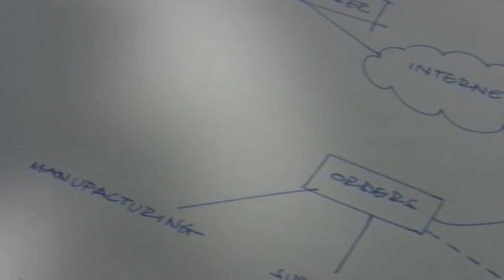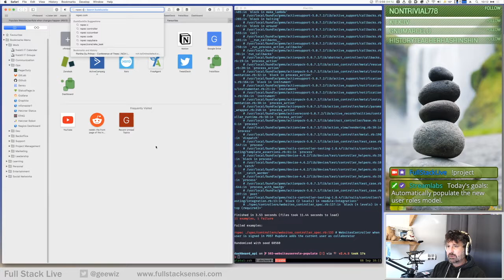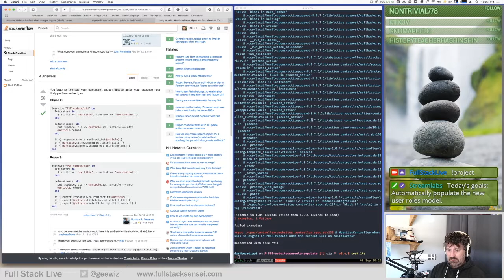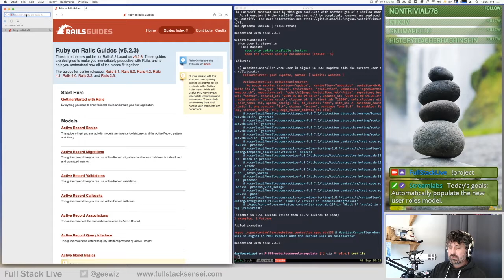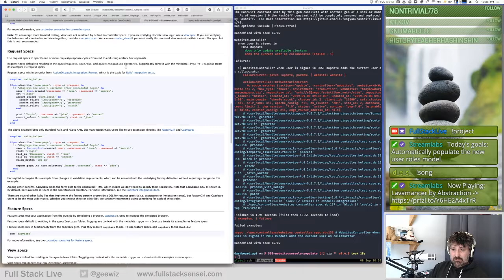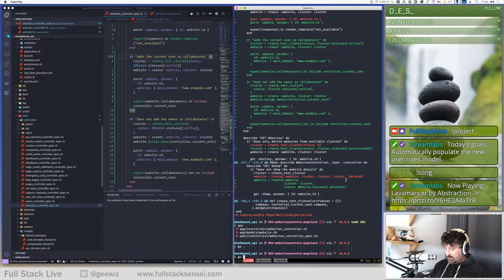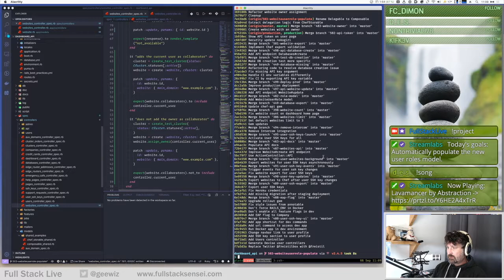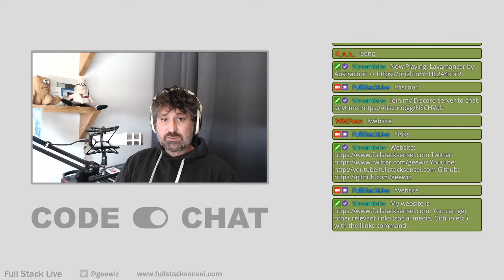Auto populating the new user roles model | LiveCoding 2019 09 08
In this LiveCoding session, I work on our hosting dashboard, a Ruby on Rails application. My goal is to fill the new WebsiteUserRoles model automatically when users make changes.

Follow FullStackLive on Twitch and watch me work on Ruby projects, DevOps issues and other IT engineering tasks